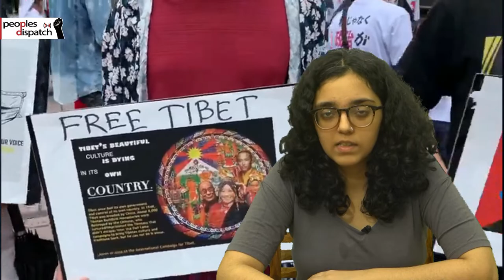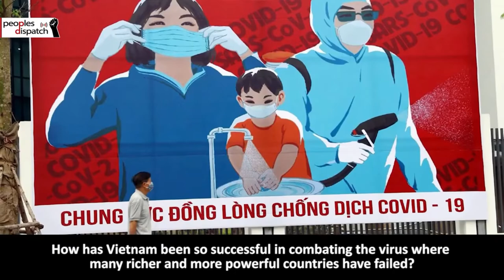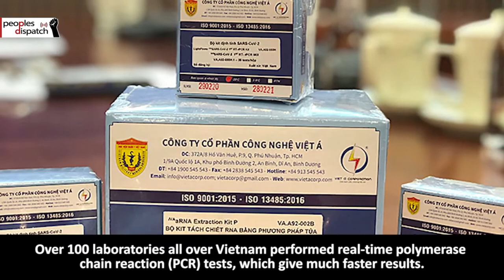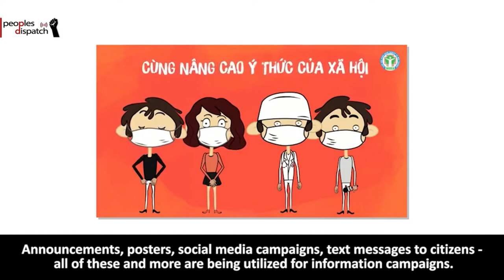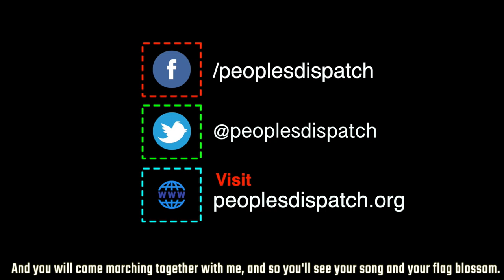Israel shells Lebanon, claims Hezbollah infiltration in Shebaa Farms28 july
In today’s episode we take a look at the latest WHO warning against misconceptions surrounding “waves”, Israeli shelling in Lebanon, massive protest against the new anti-terror law in the Philippines, and the nationwide protest against election delay in Bolivia.